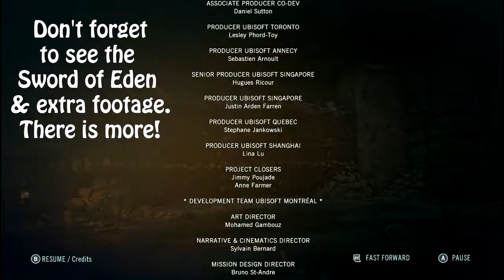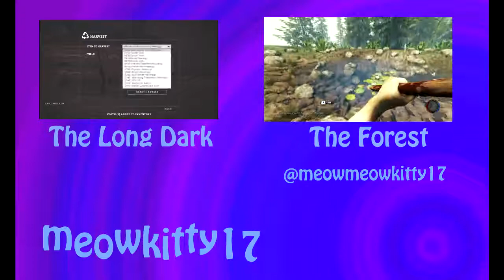Assassin's Creed: Unity #30 ~ ENDING!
Hello Everyone!

Assassin's Creed Unity is now in the UK! Join me and Arno as we make are way through the French Revolution and exploring Paris.